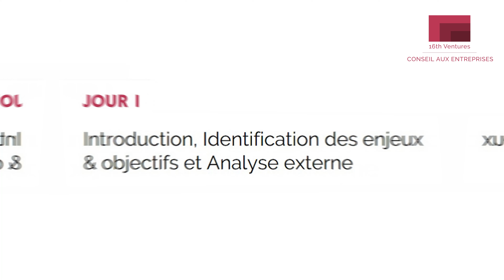16th Ventures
Conseil aux entreprises « flash »